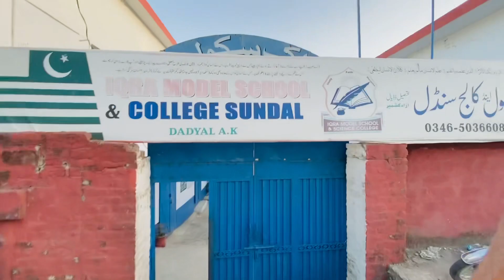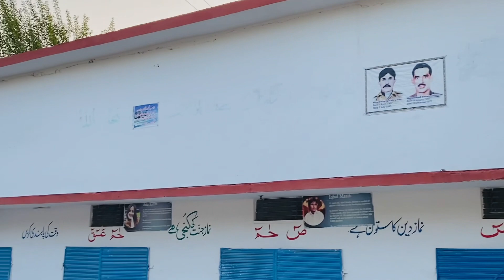Saqib Nawaz Kashmiri Na Hat Gore Kar Sab Sa Mafi kye Mangi -12 April 2023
Saqib Nawaz Kashmiri Na Hat Gore Kar Sab Sa Mafi kye Mangi -12 April 2023#dailyvlog duckybhai apnades ramadanmubarak rikshawaccident ramzanspecial dinner kashmirTv shoiabmalik #